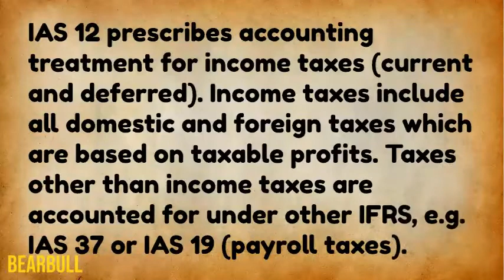Scope of IAS 12 | IAS 12 Income Tax | IAS 12 Deferred Tax | IFRS | Tax Base | IAS 12 Easy